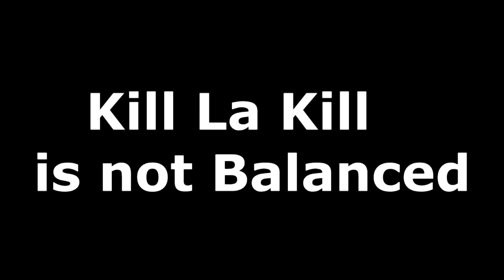KIll La Kill Is BaLaNcEd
STOP SPAMMING YOU ASSHOLE The Game and oh boi is it fun!

PSN community
Jacobs Hunting Guild